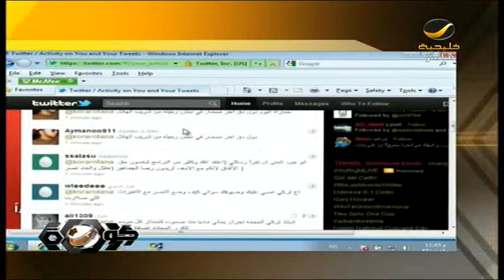التعليق ع اخبار شوت 15 ديسمبر 2011